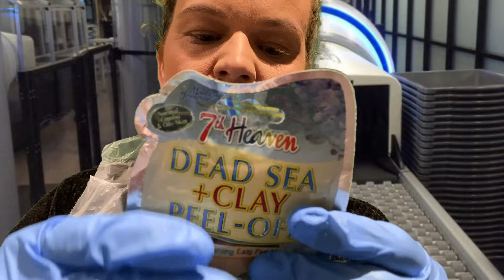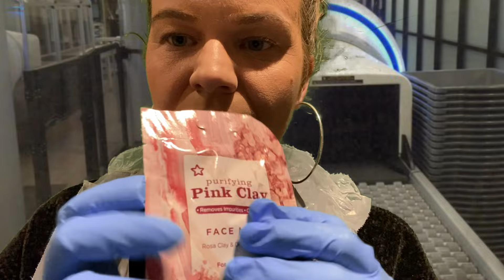ASMR - TSA agent/airport security checks your hair and your bag at the airport